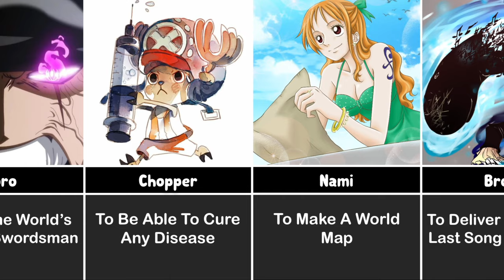Dreams of Straw Hat Pirates - One Piece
Hi Everyone! Today I'll Show You Dreams of Straw Hat Pirates - One Piece. I make This video after a lot of research and work. This is original content and edited by me. Enjoy the video

About me:
I create videos by type: Tops, Character Lists In this channel you can expect to find One Piece related content, I'm aiming to let people know of One Piece Details and Information they were not aware of
Software Used to Make this video: Powerpoint, Wondershare Filmora.

This Content is both educational and transformative. It is in accordance with the Content Quality section of YPP Policies as data, information, and editing added to each video from the creator gives a creative value that makes the content distinctive and special. Each video is scripted and designed separately to make it unique.

Music: NO COPYRIGHT Anime Music - One Piece Remix: Bink's Sake by RetroSpecter